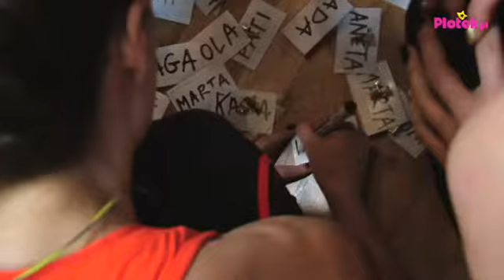Krew, pot i łzy. Trening Ewy Chodakowskiej w jej nowym klubie! [plotek]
Krew, pot i łzy - tak w skrócie określiłabym trening z Ewą Chodakowską. Instruktorka uroczyście i przy udziale mediów otworzyła swoje studio ćwiczeń Be Active. Byłam na miejscu, uczestniczyłam w ćwiczeniach. A Ewa Chodakowska odpowiedziała na kilka moich pytań.